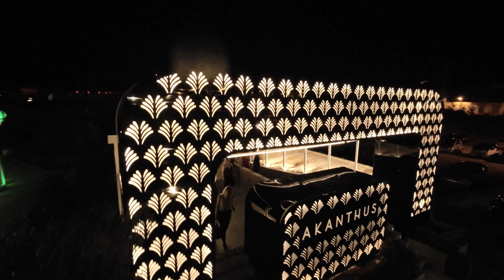AKANTHUS NAFPLIO 2023